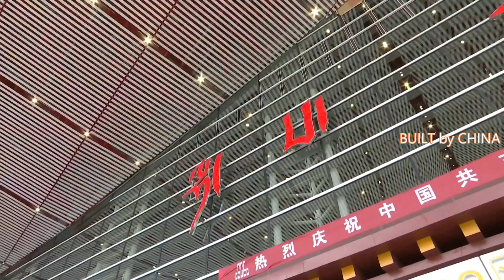China's 1.5 trillion yuan fixed asset investment in transportation in H1 of 2021 | 中國1.5萬億元交通固定資產投資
China's fixed-asset investment in transport reached over 1,570.8 billion yuan during the first half of this year, up 8.3 percent year on year, the Ministry of Transport said on Thursday.

China's investment in transport remained at a high level with freight volume and cargo throughput growing rapidly, the ministry said at a press conference.

In breakdown, highway and waterway sector investment reached 1.2 trillion yuan, up 13.3 percent from the same period of 2020 and 22.2 percent from that of 2019, according to the ministry.

The slow decline in commercial passenger traffic was reported. During the first half of the year, China's transport system handled 4.4 billion passengers, a year-on-year increase of 11.1 percent; while the figure was down by 49.8 percent compared with the same period of the year before last.

The freight volume showed strong growth momentum. During first six months, China's commercial freight volume reached 24.75 billion tons, up 24.6 percent from the same period of 2020 and 14.9 percent from that of 2019.

During the period of January to June, China's port cargo throughput reached 7.64 billion tons, up 13.2 percent from the same period of 2020 and 13.9 percent from that of 2019.

交通運輸部周四表示，今年上半年，中國交通運輸固定資產投資超過15708億元，同比增長8.3%。

交通部在新聞發布會上表示，中國交通運輸投資保持高位，貨運量和貨物吞吐量快速增長。

分解看，公路水路投資1.2萬億元，比2020年同期增長13.3%，比2019年增長22.2%。

據報導，商業客運量緩慢下降。上半年，中國交通運輸系統實現旅客吞吐量44億人次，同比增長11.1%；而與上年同期相比，下降了49.8%。

貨運量呈現強勁增長勢頭。前6個月，我國商業貨運量達到247.5億噸，比2020年同期增長24.6%，比2019年同期增長14.9%。

1-6月，我國港口貨物吞吐量76.4億噸，比2020年同期增長13.2%，比2019年同期增長13.9%。